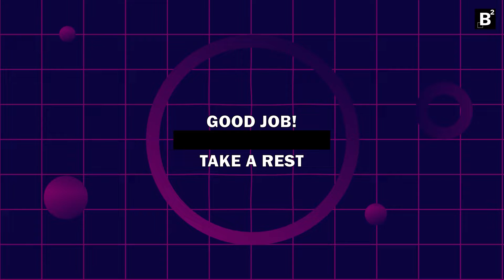B2 #4 [TRAMPOLINE] - Bodyweight Workout Blocks - 4x TABATA [FULL BODY] [CLEAR MUSIC & TIMERS]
It's TABATA time! Enjoy this change compared to my previous B2 videos :-) I really like Tabata and hope you will enjoy it as well!
Perform: 8x 20s work - 10s rest - each exercise